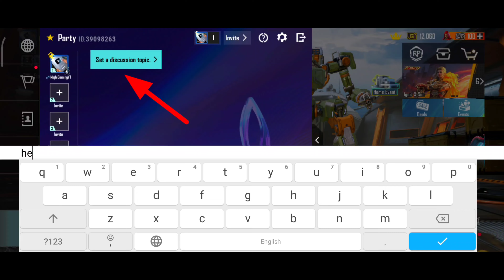ফ্রি Lion Buddy পাওয়ার ট্রিক 😍 | Get Free Lion Buddy | Best Trick To Get Free Lion In PUBGM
Hey Guys
In this video, we will be going to know about pubg/bgmi bonus pass , next Ultimate set & upgrade p90 skin.

-Related to Search:
 Hola buddy free coin
how to get free falcon
get free falcon
free falcon trick
lion companion free trick
how to get free Lion Companion in pubgm
how to level up collection pass in pubgm
level up collection pass
3.2 update level up collection pass
increase collection pass
how to fast level up collection pass
collection pass kivabe level up korbo
collection kivabe level up korbo
pubgm New Update 3.2 features
3rd Link Unlink Trick
new update
pubg Mobile
Rank Push Tricks
3.2 Update Best Features
3.2 Update Tips And Tricks
6th Anniversary PUBGM

SAMSUNG,A3,A5,A6,A7,J2,J5,J7,S5,S6,S7,59,A10,A20